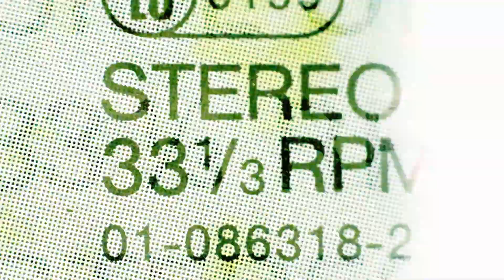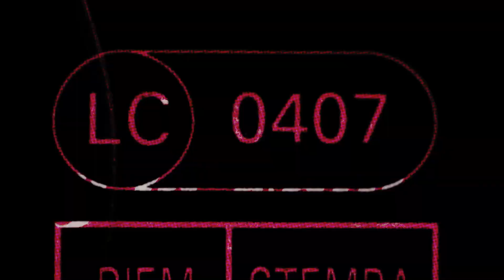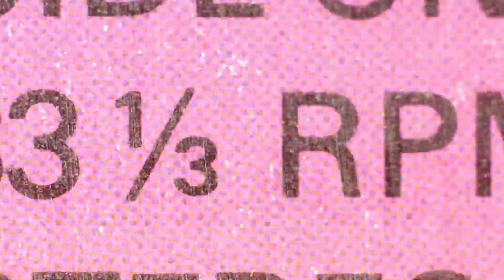Rebirth Rave - Just Ralph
Music
Ralph Kwappenberg
Studio 13A
Simpelveld - the Netherlands